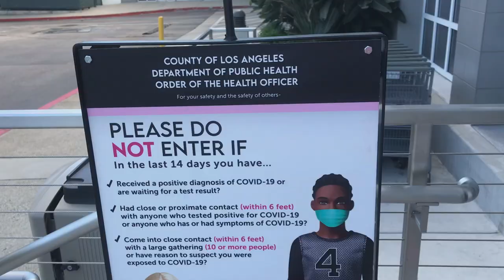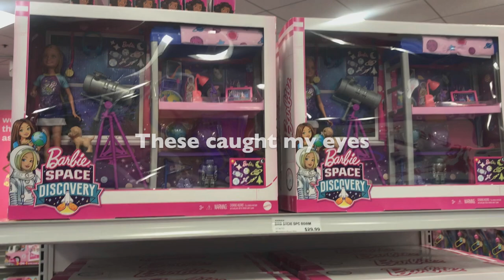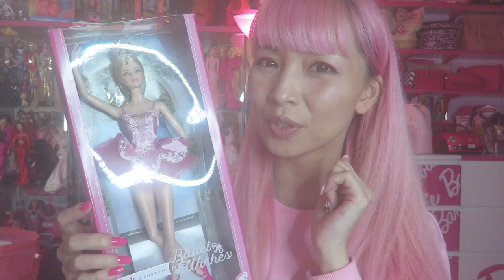8 DAYS UNTIL JAPAN TRIP [Season1 Episode4] GO TO MATTEL TOYSTORE FOR FINDING SOME SOUVENIRS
FAN MAIL↓↓↓
Azusa Barbie
8149 Santa Monica Blvd #398